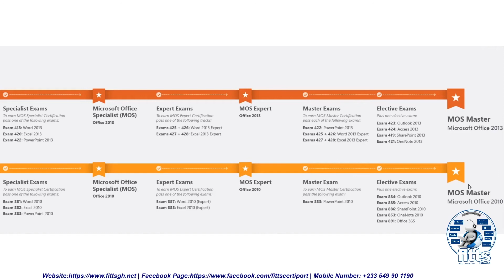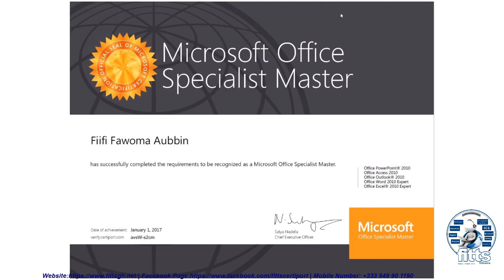Microsoft Office Specialist Master Certification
This video explains the rational behind the Microsoft Office Specialist Certification Course and the need for students and workers to benchmark their IT skill set with the international community to boost productivity at the work place.